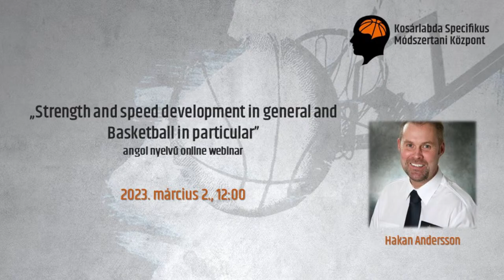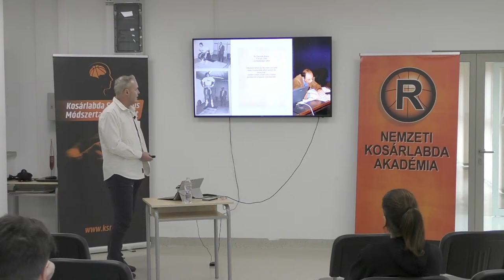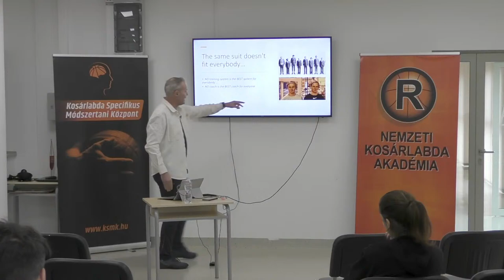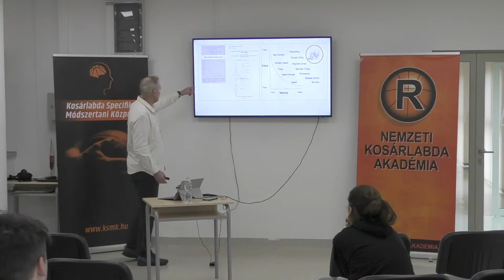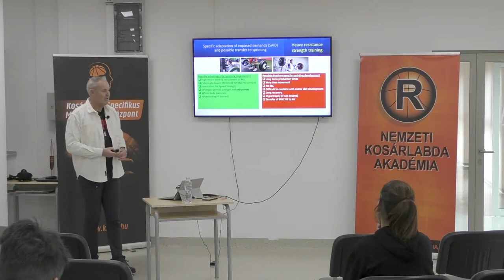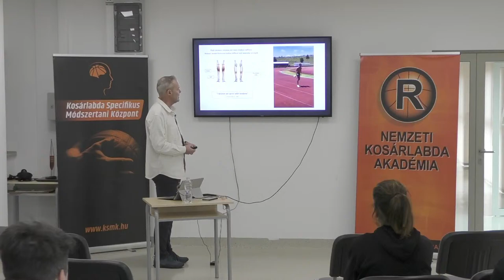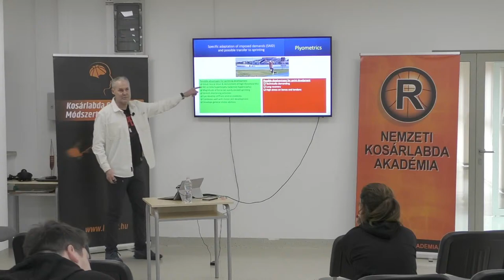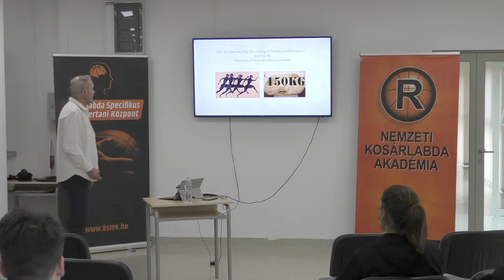Strength and speed development in general and Basketball in particular